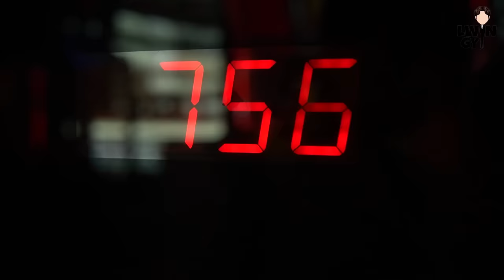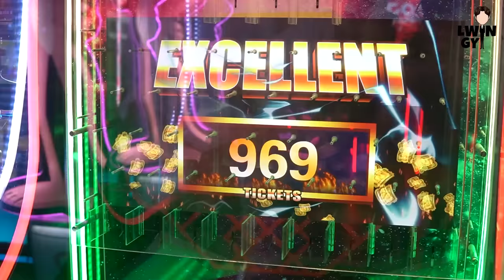အိမ်ကခိုးထွက်လာတာ အဖေမသိအောင် ဘော်ဒါများအား လိမ်ခိုင်းမိသောအခါ